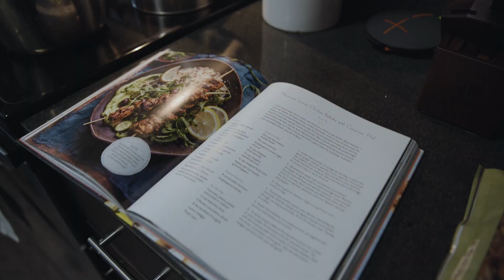Family Dinner with Sands, Schulte, Quinton & Zawadzki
Dinner is served 🍽️

From Meijer to the kitchen to the table, enjoy Family Dinner with Will Sands, Patrick Schulte, Philip Quinton and Sean Zawadzki.